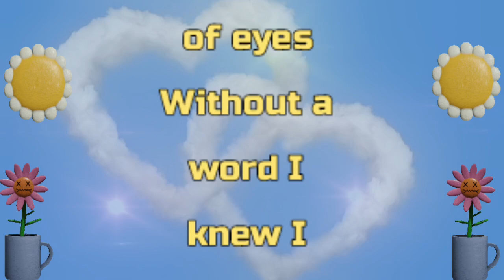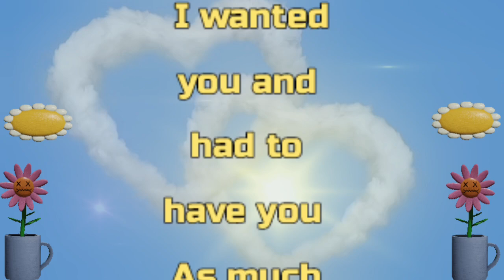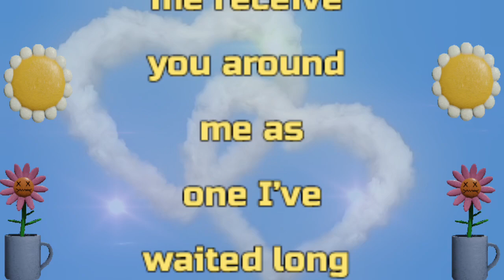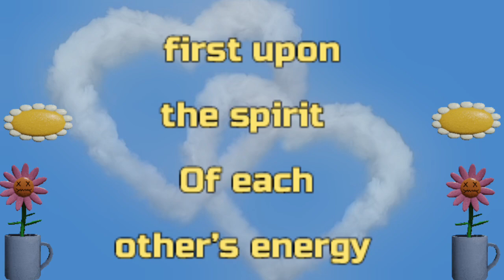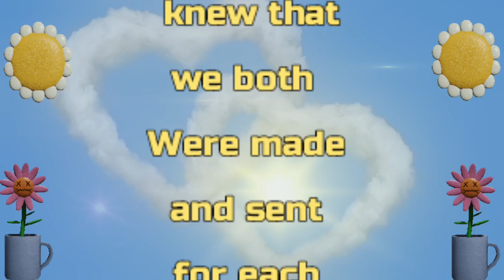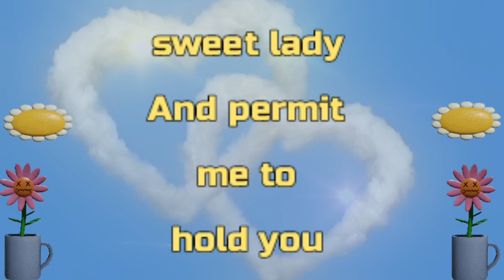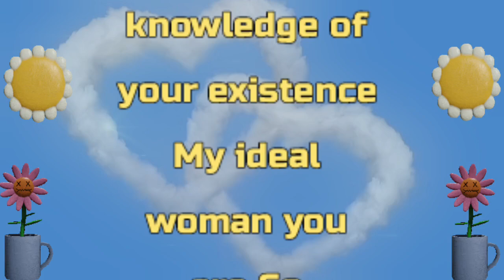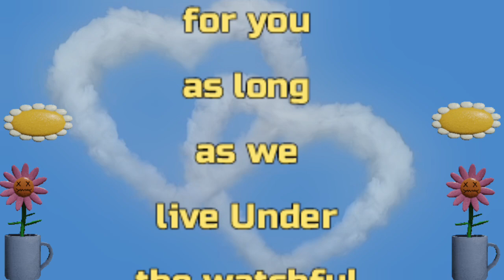3 Viral poem | I Have Dought Your Image | English fazza poems | Heart Touching poems